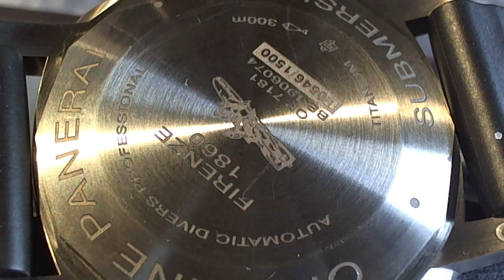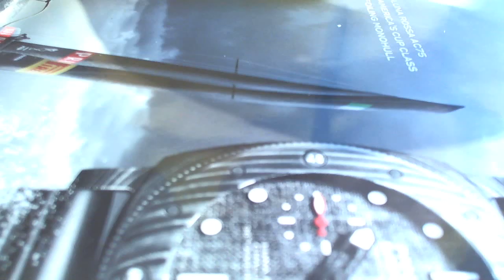十點九分鐘錶Luminor Submersible 1950 3 Days Automatic 47mm Titanium and Rubber Watch, No. PAM01305 沛納海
PANERAI FIRENZE 1860 OP7181 BB1906*** U0546/1500
PaneraiLuminor Submersible 1950 3 Days Automatic 47mm Titanium and Rubber Watch, Ref. No. PAM01305

維修項目 龍芯管 防水管 保養

SUBMERSIBLE。專業潛水腕錶。
憑藉Submersible專業潛水腕錶，沛納海發揚其偉大傳統，再現品牌在深海成就的傳奇功績。 錶框的設計靈感源自沛納海於1956年為埃及海軍創製的「L'Egiziano」（埃及人）腕錶。那是一款碩大而堅固的腕錶，錶殼直徑達到60毫米。

確保了最精確的計時，使其成為狂熱潛水員的忠實設計。它以50年代突擊隊所穿的樣式為藍本，並具有拉絲鈦金屬錶殼，堅固到足以抵抗腐蝕和外部衝擊。它以商標槓桿完成，該商標槓桿將發條盒氣密密封，以確保防水性能高達30 bar，並具有逆時針旋轉15分鐘刻度的表圈
沛納海P.9010機芯
沛納海
品牌：沛納海
參考：P.9010
機芯：自動
顯示：模擬
直徑：37.80
寶石：31
儲備金：72
頻率：28800
日期：日期
指針：時，分，小秒針
沛納海P.9010機芯

沛納海P.9010自動上鏈機械式機芯，完全由沛納海研製，13¾法分，厚6.0毫米，31石，Glucydur®平衡擺輪，每小時振動28,800次。Incabloc®防震裝置。3日動力儲存，兩個發條盒。200件零件。

描述
P.9010機芯是P.9000機芯的後繼產品，其設計略顯纖薄，並在兩側固定有平衡橋。

自動上鍊P.9010機芯完全由納沙泰爾（Nauchâtel）的沛納海製表廠開發和製造，具有中央時針和分針，位於9點鐘位置的小秒針和位於3點鐘位置的日期。積蓄三天動力儲存（沛納海內部機芯的基本標準）所需的能量儲存在兩個發條盒中，發條盒的彈簧由雙向擺動的擺錘纏繞。機芯由200種零件組成，包括31顆珠寶，機芯的直徑為13¾lignes，厚6毫米。天平由帶有雙支架的橋固定，以每小時28,800次振動（4 Hz）的頻率振動。它與將表冠拉出後立即停止的裝置相關聯，使手錶與參考信號完美同步。在P.9010機芯中，小時數可以方便地進行調整，而不會干擾分針的運動，這歸功於該設備僅向前或向後跳一小時就可以直接移動相對指針。當更改時區或在夏令時和冬令時之間切換時，此功能非常有用，並且時針的調整會自動自動連接到日期指示器。
01.記錄拍照鑑定.所有鑑識印記.型號.序號.機蕊序號.型號.與原廠標誌貴金屬印記
02.先拆除錶帶.錶帶節.錶帶扣.表殼玻璃.表殼防水管.(無傷痕開啟底蓋)錶殼底蓋防水圈.表殼螺牙.表冠.龍心.
03.仔細檢查測試評估更新.錶帶彈簧棒.錶栓.龍心是否入水生鏽.錶冠防水圈硬化更新.錶殼玻璃防水墊圈更新.防水管更新.底蓋防水圈更新.(上車床)底蓋螺紋清理.
04.細心檢視機蕊.帶上手套將機蕊與表殼分離.並拍照做紀錄
05.紀錄拍照將裸機在測表機上顯示維修前的數據資訊.與六方位方向差的資訊
06.使用品牌專用工具(無傷痕)分離指針和錶盤.並拍照檢查在顯微鏡下修正與技術檢查
07.顯微鏡下以20-60倍檢查每個零部件是否出現油垢磨損，用精密高超技術工序排除.無法排除時要時更新原廠零件.
08.遵循日內瓦維修手則手工古法清潔洗淨機芯零件及第二道自動機械洗油潔淨
09.審慎再檢察清理後的每個元件並拍照做紀錄，
10.專心並迅速的組合每個零件.準確並適量的點加原廠5-10種不同號數零件潤滑油
11.完成組合在顯微鏡下檢視擺輪走時的力度.並上測表機調整方向差與快慢.
12.比對維修前數據.是否完成如出廠前的數據值(COSC)標準值
13.複雜功能表.問錶.調聲調問錘速度是否合乎發行年代與鐘聲相付合.鬧鈴.寄點是否準確.年曆.月相.萬年曆.閏年閏月日夜是否歸位.計時追針是否潤滑準確迅速歸位.懷錶芝麻鍊(瀕臨擒縱.氣扛擒縱).航海計時器(厄恩蕭.克里斯多夫.脈衝擒縱)等時性能是否達標.寶磯游絲.燈籠游絲.筒形游絲.角度是否準確.陀飛輪與卡羅素.行走是否無逆差.
14.組合完成防水錶測試防水功能完整
15.完成手錶上旋轉上鍊方向機48小時.非複雜錶48小後上測錶機最後 6 方位觀測
16.燒錄光碟紀錄讓錶主安心接回手錶(技術與道德的堅持)